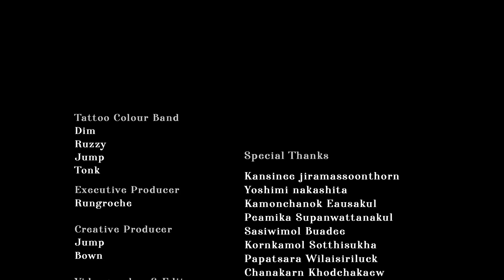TATTOO COLOUR - เซาเถอะ [Ria Lum Bug Yai Session]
SINGLE : เซาเถอะ [Ria Lum Bug Yai Session]
ARTIST : TATTOO COLOUR

MEMBER

ดิม    -   หรินทร์ สุธรรมจรัส  (VOCAL) : @DIM_TATTOOCOLOUR
รัฐ     -   รัฐ  พิฆาตไพรี  (VOCAL & GUITAR) : @RUZZYTC
ตง     -   เอกชัย โชติรุ่งโรจน์  (DRUMS) : @TONKTC
จั๊มพ์  -   ธนบดี  ธีรพงศ์ภักดี  (BASS) : @JUMP_TC

CREDITS VIDEO

EXECUTIVE PRODUCER : RUNGROCHE

CREATIVE PRODUCER : JUMP , BOWN

VIDEOGRAPHER & EDITOR : TOMON

ART DIRECTOR : NOYYYNA

MAKE UP : KAPHAO

PR : BEE , KAO

TECHNICIAN : LUCKY , PASIN

TRAINEE : WU , TAN , NUN , PALM

SPECIAL THANKS
KANSINEE JIRAMASSOONTHORN
YOSHIMI NAKASHITA
KAMONCHANOK EAUSAKUL
PEAMIKA SUPANWATTANAKUL
SASIWIMOL BUADEE
KORNKAMOL SOTTHISUKHA
PAPATSARA WILAISIRILUCK
SKULCHAY CHUDABALA
CHANAKARN KHODCHAKAEW
KITTITACH NUYASIT
CHONLADA KLINCHOWNA
WASITA JUNGJAI
KRITS THUWITHAN
ARISARA CHOCKVICHITKUL
BPAN VICHAKYOTIN
SUPITCHAYANUN JANYATHANAKORN
PHATTARASAK UMBANGTALAD